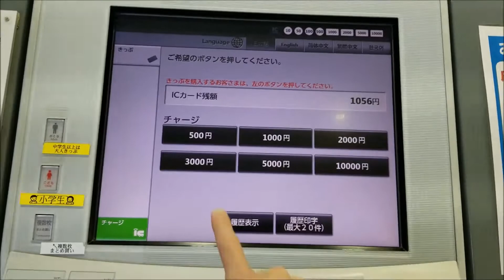仙台空港鉄道の新型券売機でnimocaに500円チャージ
2022年1月3日（月）
仙台空港アクセス線美田園駅にて撮影しました。
仙台空港鉄道では、障がい者用nimocaはご利用できませんのでご注意ください。
仙台空港鉄道の新型券売機でのicsca・Suica・PASMO等のICカードチャージ動画を次々とアップしておりますので、どうぞご覧ください!!
また、nimocaの履歴印字動画（ ）もございますので、お見逃しなく!!

杜せきのした駅にて撮影した

仙台空港駅にて撮影した

美田園駅にて撮影した